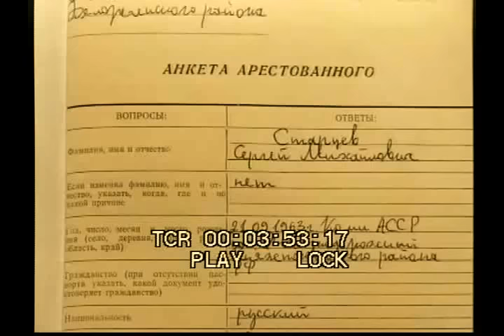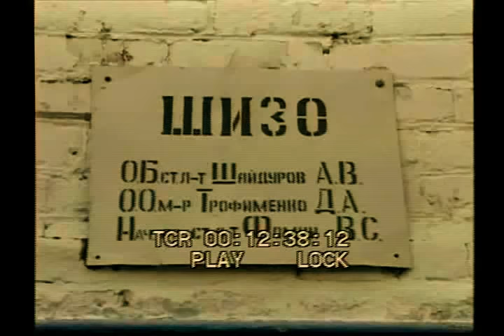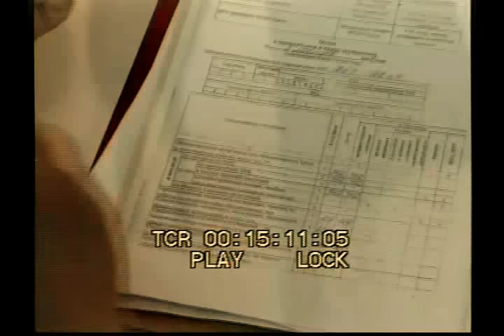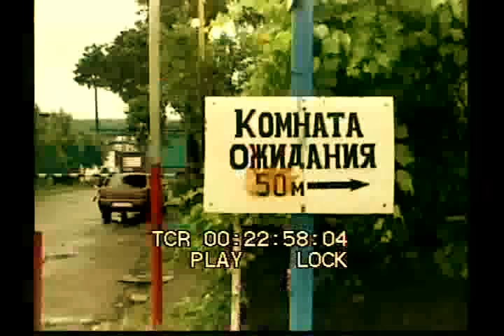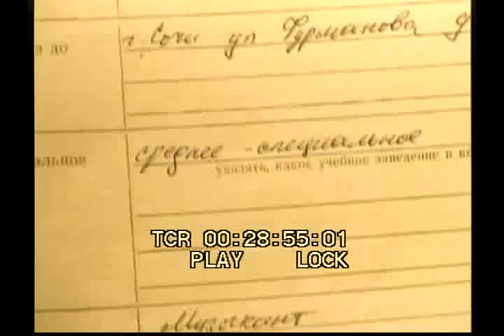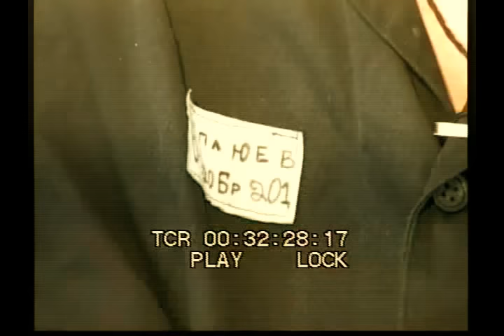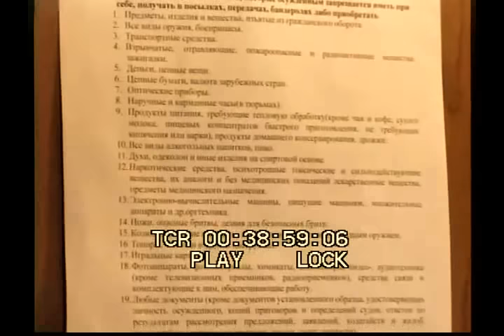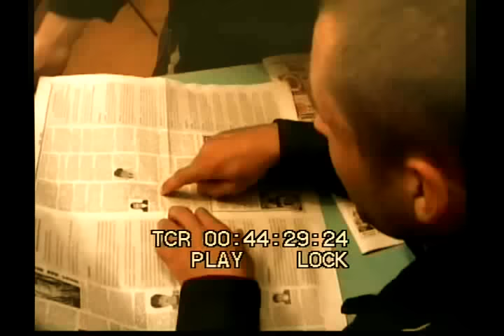Зона. Законы и понятия.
курить  СБЕР 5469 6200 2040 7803